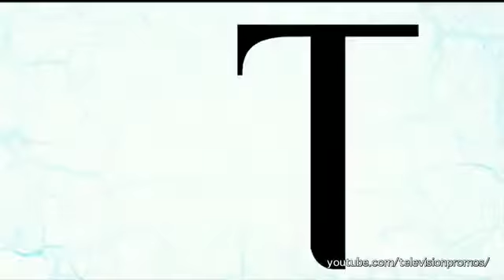Supernatural Season 7 Episode 22 "There Will Be Blood"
watch the promo. alpha vampire returns